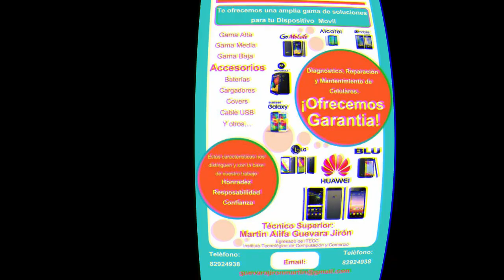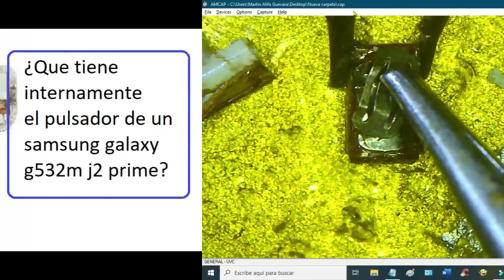SAMSUNG G532M J2 prime, que tiene dentro del pulsador de encendido